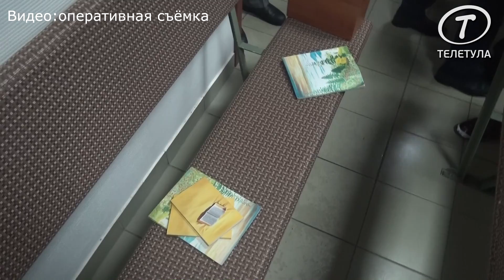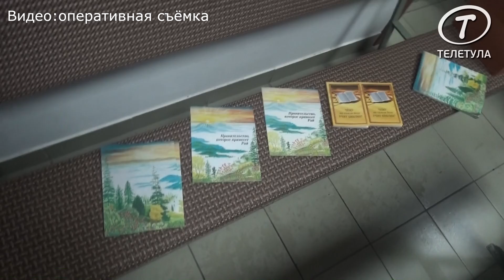В Туле у «Свидетелей Иеговы» нашли запрещенную литературу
20 апреля 2017 года Верховный суд признал экстремистской деятельность «Управленческого центра свидетелей Иеговы в России» и запретил его работу на территории всей Российской Федерации.
В нашем распоряжении оказались эксклюзивные кадры оперативной съемки, на которых видно, что сотрудники правоохранительных органов нанесли визит в один из залов, где проводилось собрание членов религиозной организации «Свидетели Иеговы» ((20 апреля 2017 года Верховный суд Российской Федерации признал экстремистской деятельность «Управленческого центра Свидетелей Иеговы в России», запретив его деятельность и деятельность всех 395 отделений на территории России).
Здесь оперативниками была обнаружена в открытом доступе запрещенная литература.